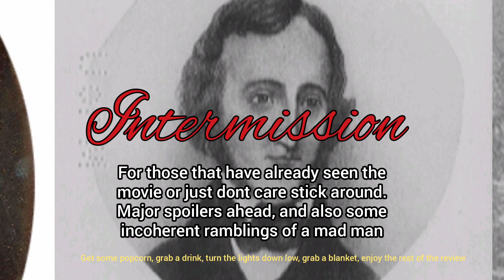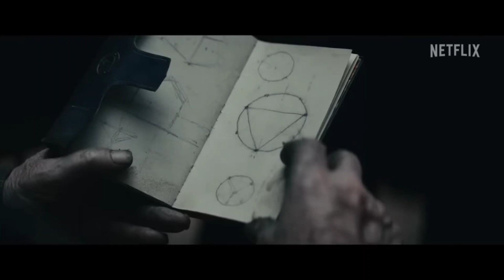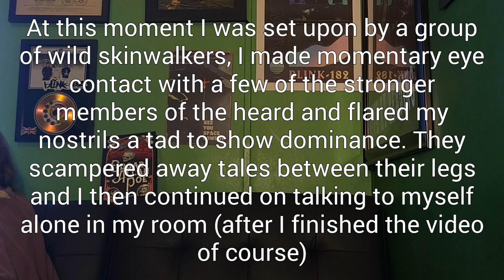The Pale Blue Eye (Netflix's Latest Murder Mystery) Review and Analysis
My review of Netflixs latest film, The Pale Blue Eye.
spoiler free review 0:00 - 2:30
Intermission 2:30 - 2:37
In depth review(spoilers!) 2:37